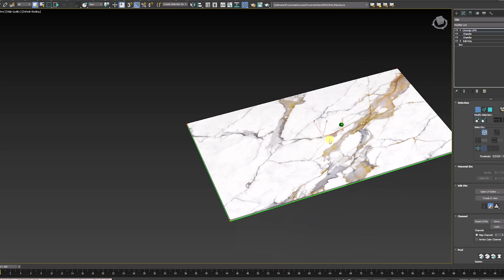Symphony by Aurea Stone - Fabrication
Have you ever wondered how we achieve perfect outcomes when fabricating our surfaces?

There're no secrets! Neither special tools or techniques required... Only our unique material and the expertise of our fabricators.

Thanks to that we achieve:

✅ Perfect pattern match in all our surfaces.
✅ No tension when cutting the slab
✅ Clean cuts
✅ Clean crisp miters
✅ Unnmatchable and stunning results

Hope this video helps you figure out the process!